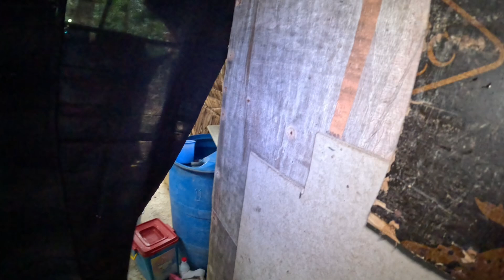BINABALIWALA NGA BA ANG PAGTANGGAL NG BEADS SA OPERATION NI JOVEN?@KalingapRabOfficial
BINABALIWALA NGA BA ANG PAGTANGGAL NG BEADS SA OPERATION NI JOVEN?

KalingapRab Val santos Matubang Kumander ni Marcos Marcostvchannel Techram Virgilyn care 2.0 Raffy tulfo in action Kmjs Jessica soho Trending video of KalingapRab NAPASUGOD KAMI SA AIRPORT NAGA SINO ITONG SINUNDO NAMIN? Viral video of KalingapRab trending video of techram community Viral video of Virgilyn care 2.0 trending video of Syrian wanderer Viral video of Raffy tulfo in action Million views of charity vlogger in the Philippines Lingap SA mahirap helping people needs!